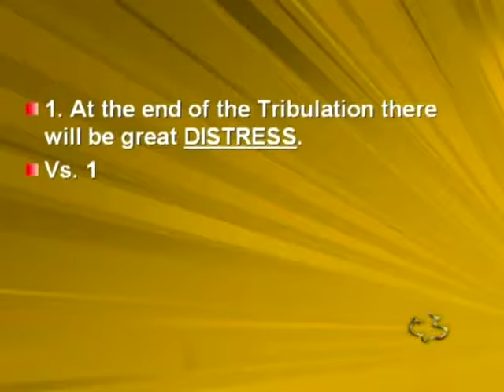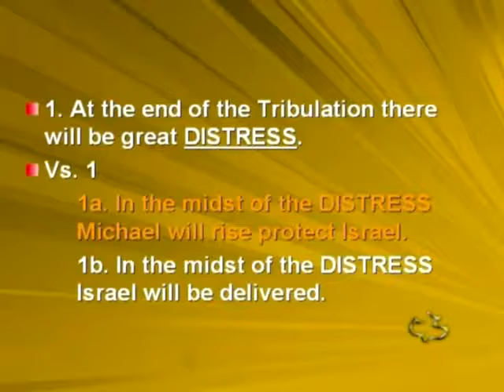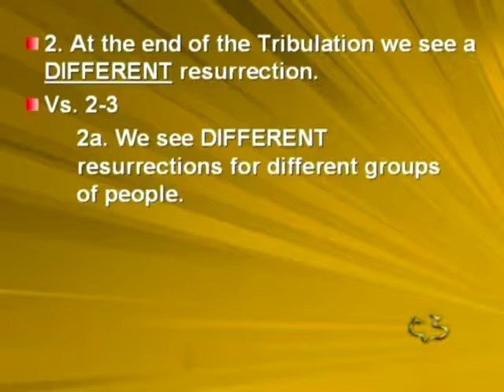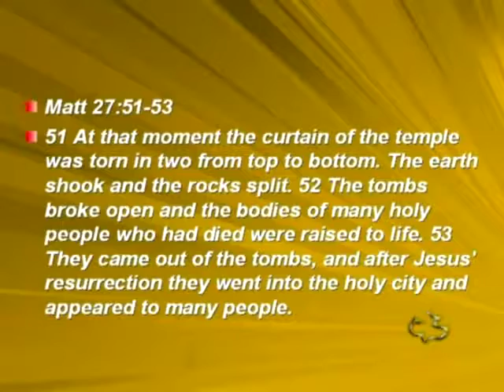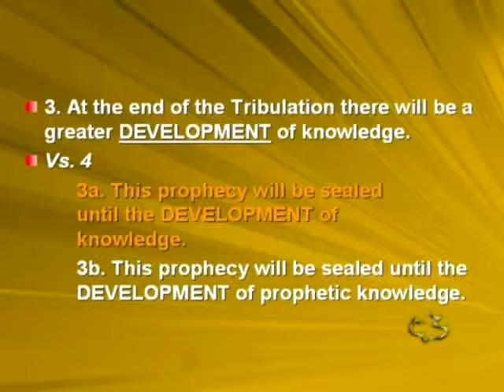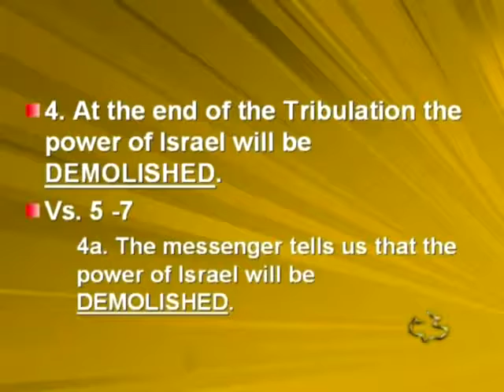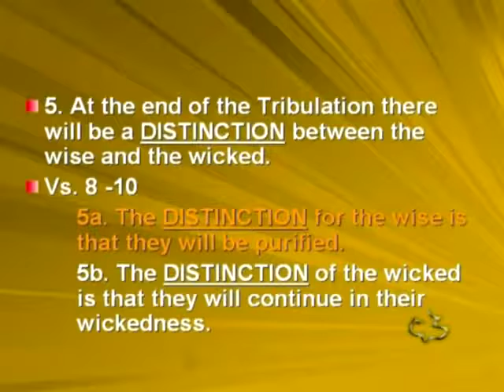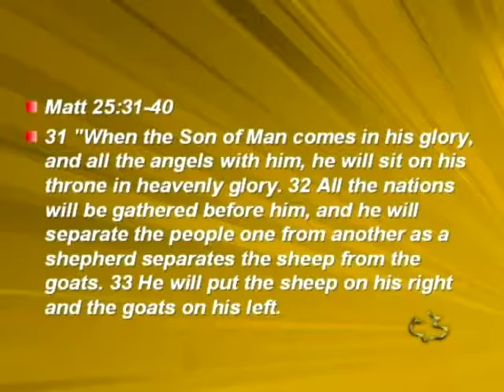14 DANIEL 12 1 13 THE END OF THE TRIBULATION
14   DANIEL   12 1 13   THE END OF THE TRIBULATION